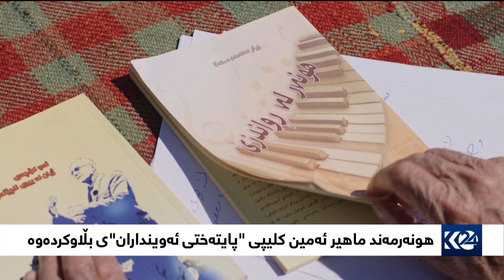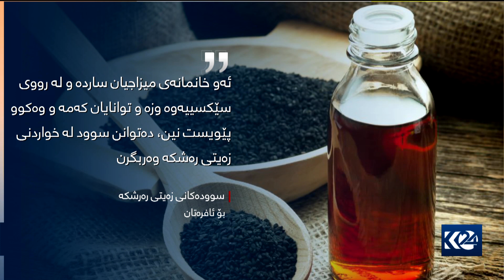بەیانی24 | کەمپینێک دژی بێهیوابوونی گەنجان رێکدەخرێت